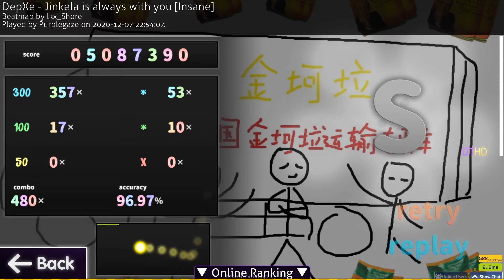Jinkela is always with you +HDDT (96.97%) FC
I don't even care that I misread the beginning and got bad acc wtf is this
also this song is amazing